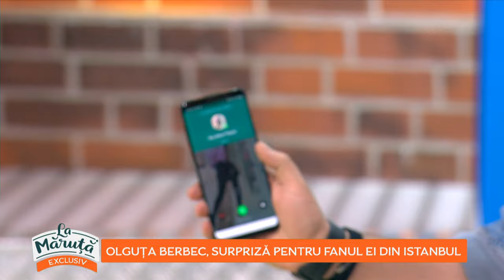Olguța Berbec, surpriză pentru fanul ei din Instanbul